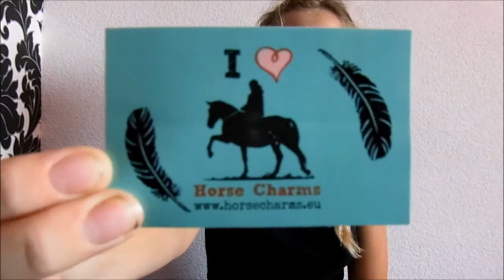UNBOXING TOUWPRODUCTEN HORSE CHARMS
hopelijk vonden jullie deze video leuk♥
xxxxx